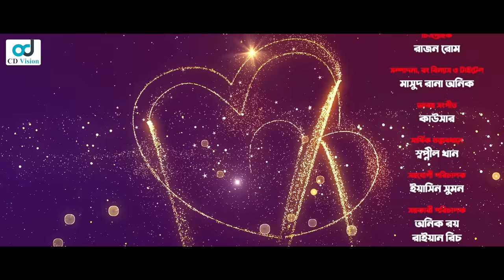Chowdhury Shaheber Meyer Biye | চৌধুরী সাহেবের মেয়ের বিয়ে | Zaher Alvi | Mihi Ahsan | Bangla Natok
Drama : Chowdhury Shaheber Meyer Biye
Story & Script: Rashidur Rahman
Created By MH Rasel
Producer: Mahabub Alam
Cast: Zaher Alvi, Mihi Ahsan, Rocky Khan, Jarin Khan Ratna, S M Asraful Alom Shohag, Meghdut Biplob  and many more
Cinematographer: Rajon Romm
Edit & color: Masud Rana Anik
Asst. Director: Yeasin Rahman Sumon
Label: CD Vision

⚠️ Warning ⚠️